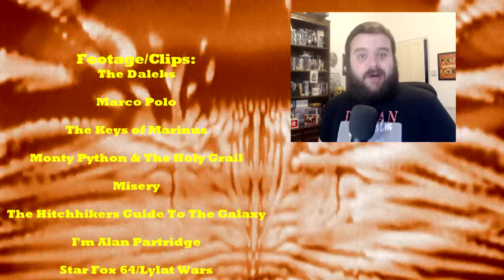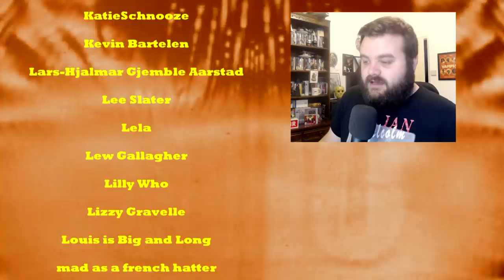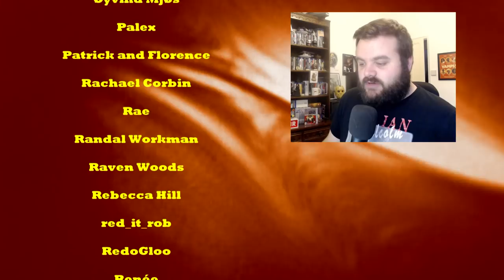Unmatched Ambition - Doctor Who: The Keys of Marinus (1964) - REVIEW